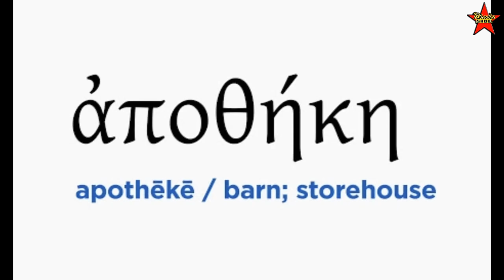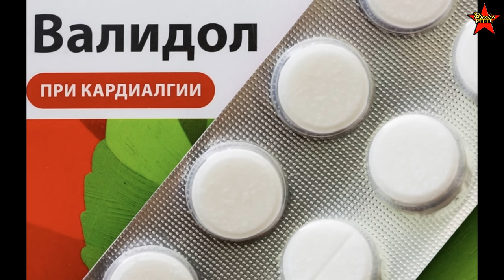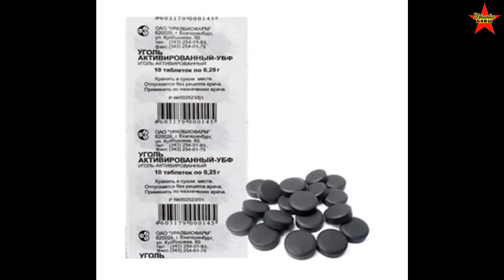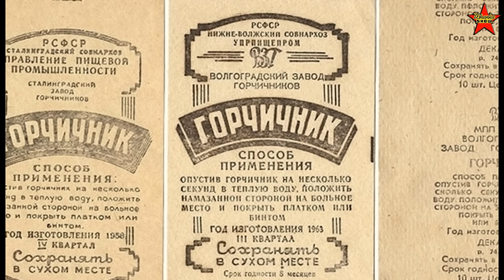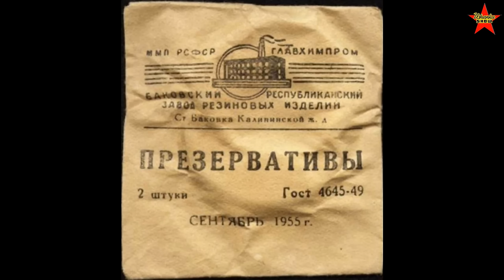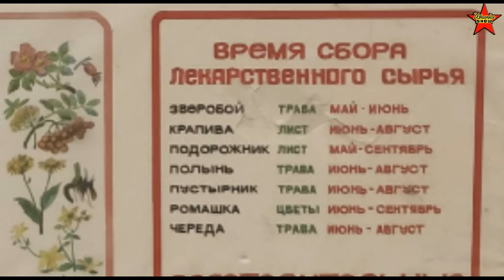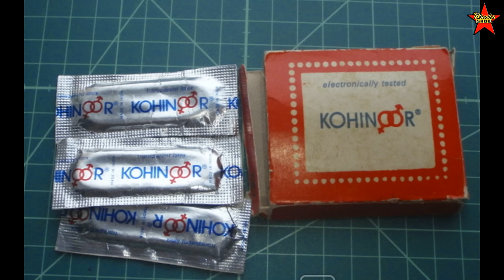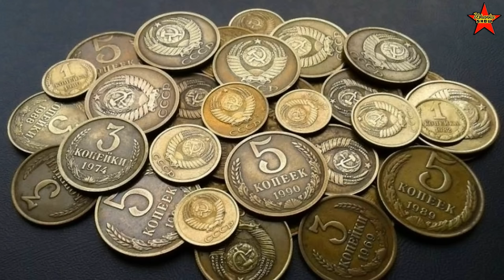APTEKA, the Soviet Drug Store. Cheap Pills, Vitamins and Preservatives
Drug stores in the Soviet Union. Where could you buy medicine in the USSR?
Soviet drugstores called APTEKA, derived from the Greek language.
American drugstores use baiting tactics with prescriptions placed far from entry.
0:00 Intro
0:40: Comparison of Soviet and American drugstores, with a focus on baiting customers and store layout.
3:35 Soviet Village drug store. Tree whitewashing reasons and process in the USSR
7:05 Soviet-era drug store items and remedies, including vitamins, fish oil, and cow blood nutrition bar.
10:57 Soviet drug store items and practices
14:29 Soviet pharmacy workers had access to deficit items, leading to the exchange of goods and services with other retail people.